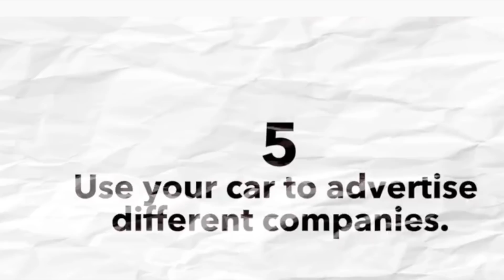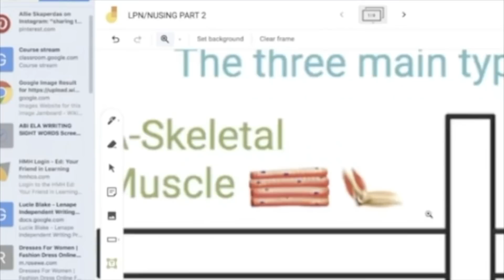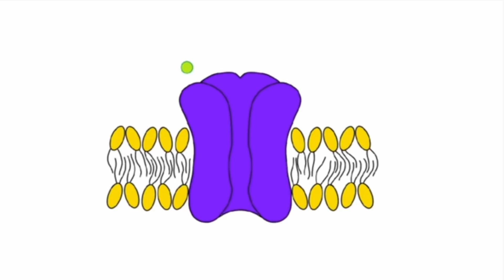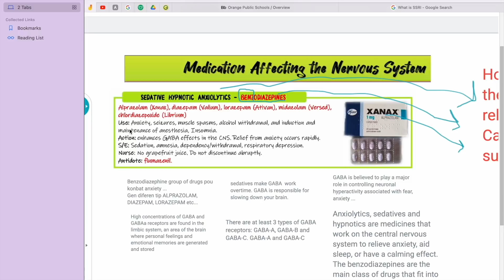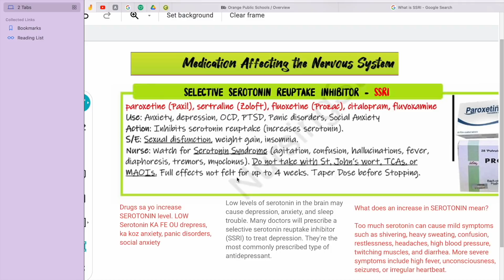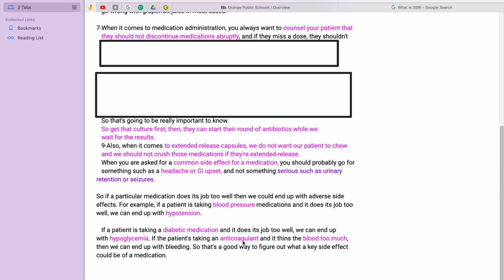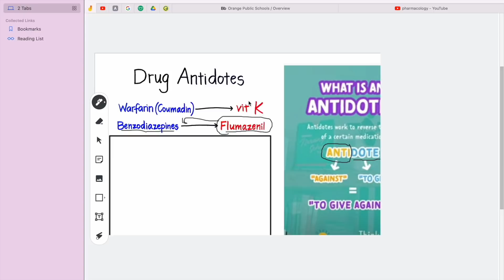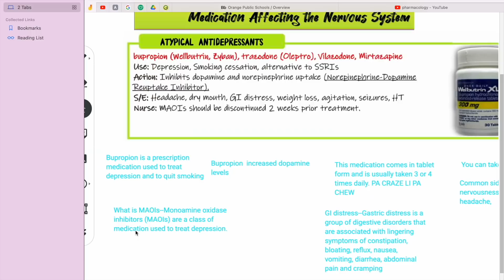$600 Nouvo Reg IRS Jan Nou Dwe Report Tout Detay Tax Report Refund Afekte